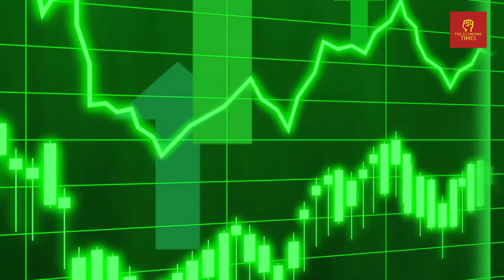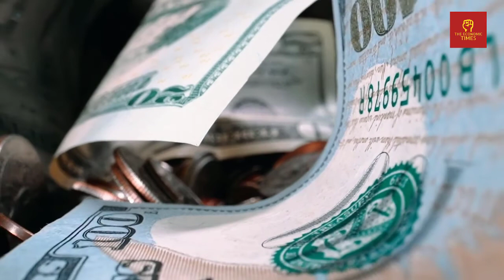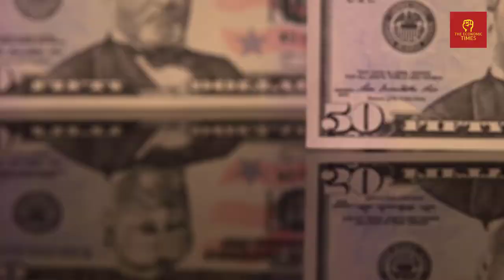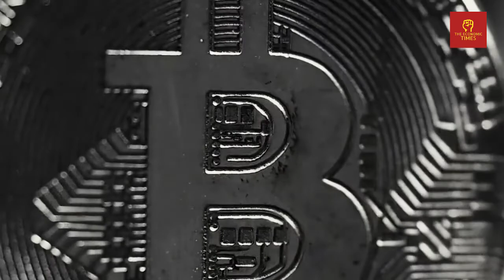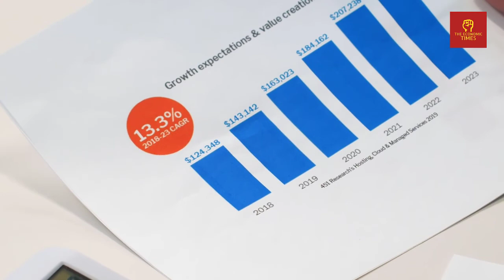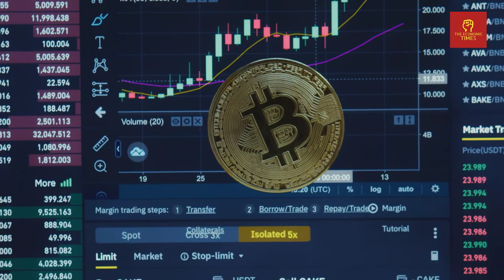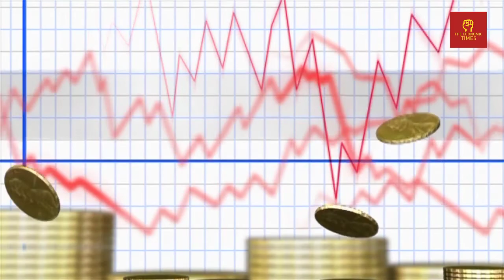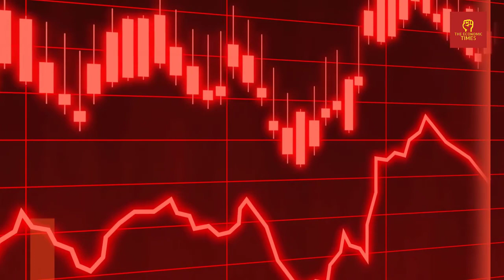Global Capital Flight, Gold & Commodities Outlook — Martin Armstrong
Martin Armstrong, founder of Armstrong Economics. He recently completed filming a sequel to his hit documentary-biography, The Forecaster, highlighting the intriguing aspects of his professional career as a market operator, rouge economist and prognosticator.

Armstrong outlines capital flight around the globe, monitoring money flows via proprietary computer models. Clampdowns on cryptocurrencies is occurring simultaneously with central banks adoption of their own sovereign cryptos, Dollar, Yuan, etc.

Martin_Armstrong: Global Capital Flight, Gold & Commodities Outlook